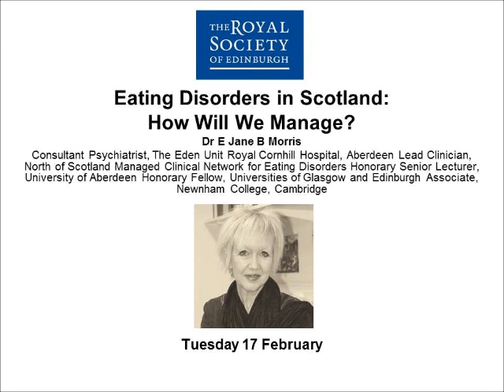Eating Disorders In Scotland: How Will We Manage?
A talk by Dr E Jane B Morris, Consultant Psychiatrist, The Eden Unit Royal Cornhill Hospital, Aberdeen; Lead Clinician, North of Scotland Managed Clinical Network for Eating Disorders.

Eleven percent of girls will have an eating disorder during their teens, according to American research. Boys too are now increasingly being diagnosed with disorders of obsessive weight-losing behaviour, such as compulsive exercise. Anorexia nervosa has the highest mortality of any psychiatric disorder, whilst surviving sufferers and their families have to live through dreadful experiences. Under this backdrop, Dr Morris discussed Scotland’s struggle to confront, prevent and manage eating disorders over the past 50 years, and examined the challenges that lie ahead.